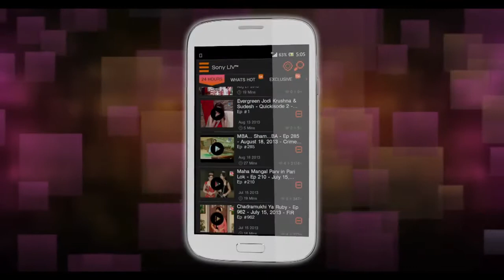Sony LIV Grumpy boss demands an answer Maze Ke Break Commercial